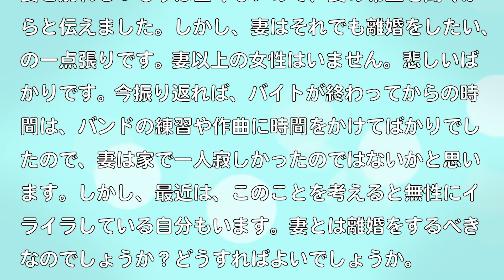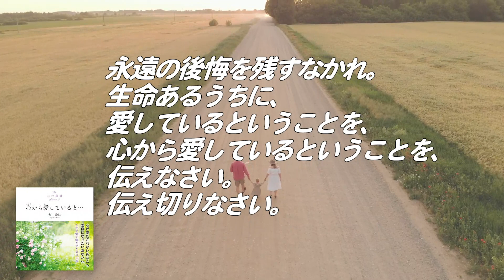『幸せな家庭をつくるために』でお悩み解決!!【妻が浮気…離婚すべきか?】「スッキリ！お悩みエクソシスト」前編#42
20代／男性／アーテイスト Nさん
妻が浮気をしていることを知ってしまいました。
妻は高校の同級生で、高1から付き合いはじめ、付き合いはじめて5周年になる３年前に結婚をしました。
私は専門学校を卒業後、音楽スタジオでアルバイトをしながら、音楽活動をしています。
妻は短大を卒業後、正社員として地元の会社に就職しました。
ある日、友人から呼び出され話を聞いてみると、「有名なデートスポットで妻が昼間に男性と楽しそうに手をつないで歩いていたのを見かけた」というのです。
妻は絶対に浮気をするようなタイプの女性ではないので、信じられませんでしたが、友人は写メを撮っていたので見せてもらいました。そこに写っていたのは、確かに妻でした。
帰宅して、妻を問い詰めたところ、浮気相手と結婚をしたいと離婚をつきつけられました。
理由を聞くと、数カ月前、妻から子供を欲しいと言われた時に「子供はいらない」と反対をしたのが原因だと言われました。
子供が嫌いだから反対したというわけではなく、子供ができると妻が自分から離れるように思っていましたので、子供はいらないと思っていましたが、妻と別れるつもりは全くないので、妻の希望を聞くからと伝えました。
しかし、妻はそれでも離婚をしたい、の一点張りです。
妻以上の女性はいません。悲しいばかりです。
今振り返れば、バイトが終わってからの時間は、バンドの練習や作曲に時間をかけてばかりでしたので、妻は家で一人寂しかったのではないかと思います。
しかし、最近は、このことを考えると無性にイライラしている自分もいます。
妻とは離婚をするべきなのでしょうか？どうすればよいでしょうか。

0:00　お悩みエクソシスト紹介
0:16　【理想の結婚相手を選ぶポイントとは!】アドバイス①
10:49　【女性が信頼できる男性とは!?】アドバイス②
22:41　【離婚回避は自己変革から!?】アドバイス③

『エル・カンターレ人生の疑問・悩みに答える 幸せな家庭をつくるために』
～目次～
まえがき
第一章 幸せな夫婦関係へのヒント/第二章 妊娠・出産と親子のスピリチュアルな縁/
第三章 親子で成長する子育てアドバイス/第四章 家庭調和のための相続・供養への対処法
あとがき

▼ネットでの書籍購入はこちら

『『美しき誘惑―現代の「画皮」―』公式ガイドブック』

『常勝思考』―人生に敗北などないのだ。

皆さんの心と体の健康を、心よりお祈りいたします。

カテゴリ
教育